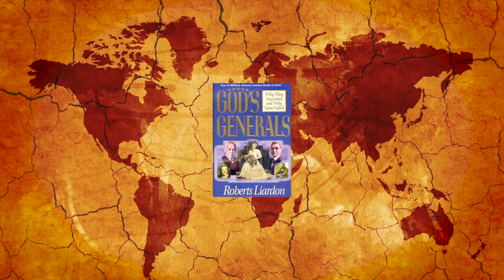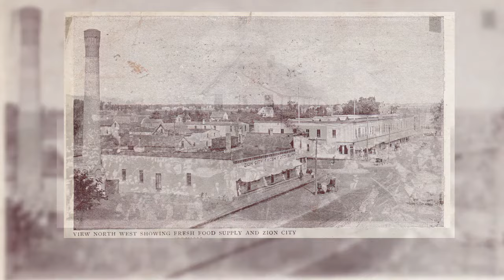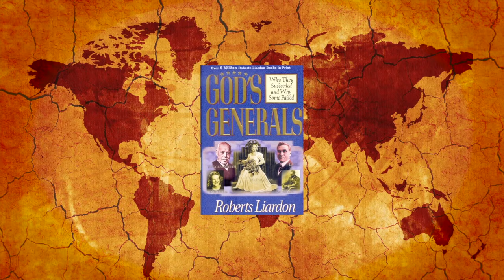God's Generals Series - Episode One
Dr Roberts Liardon